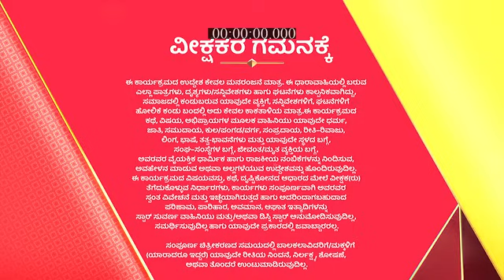Honganasu_S1_E428_EPISODE_Reference_only.mp4